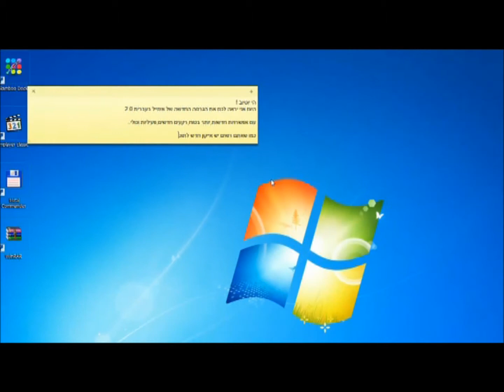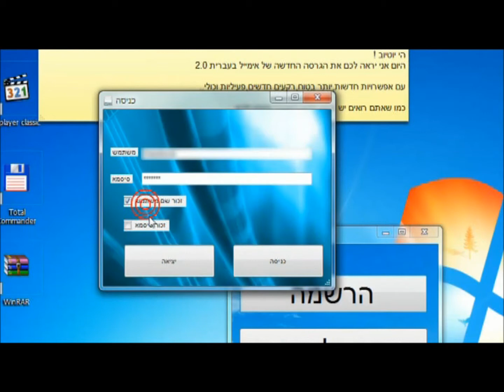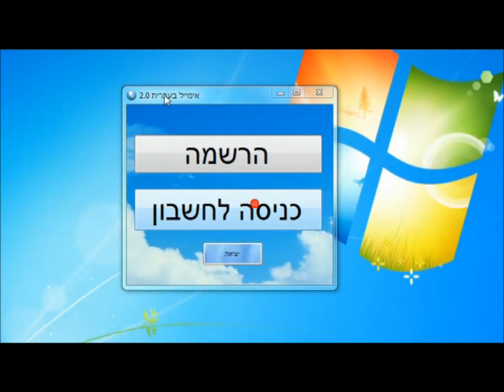אימייל בעברית 2.0-הגרסה החדשה (לא אמיתי)